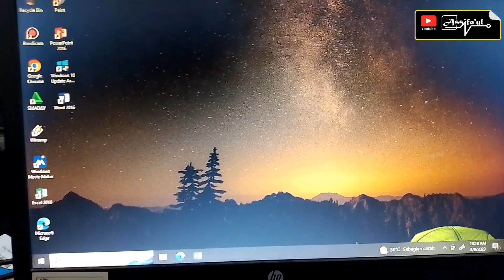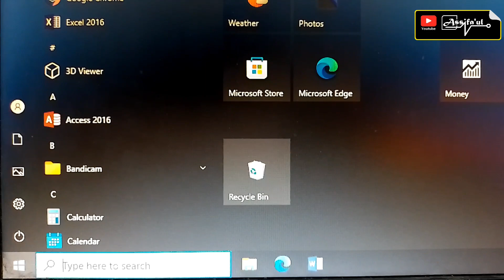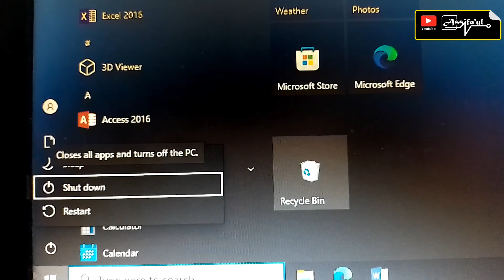Cara Matikan Komputer Windows 10 Menggunakan Keyboard